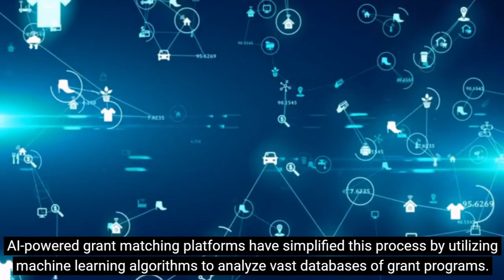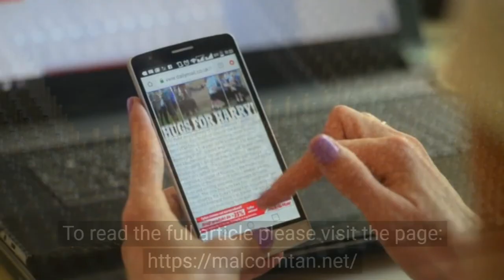Maximizing Grant Funding with Cutting-Edge AI Technology Trends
In this video, we delve into the world of cutting-edge AI technology trends and how they can be harnessed to maximize grant funding opportunities. Stay ahead of the competition by leveraging the power of artificial intelligence in your grant applications.
Our experts will guide you through the latest advancements and strategies that can significantly boost your chances of securing grants for your innovative projects.
Don't miss out on this insightful discussion that can propel your funding success to new heights.